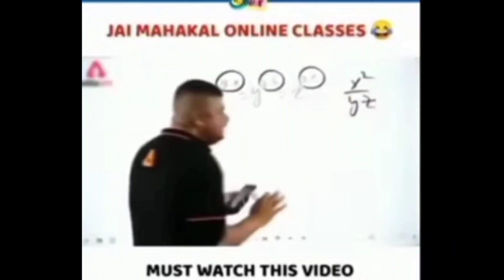A Day with my love❤️😍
Assalam o alaikum my YouTube Family😻
I'm here with the most demanding video jiskii sbko curiosity thi, who's the love of my life?
Are you single? Or committeed tw bhaee here is the love of my life 2nd love of my life😻which I'm in deeply love from day one and ofcourse till the end!